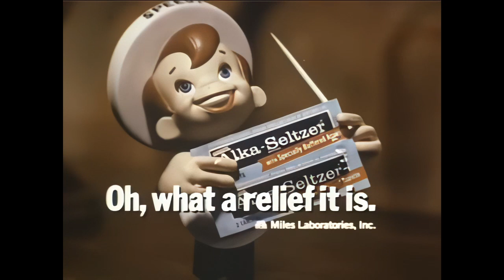Alka Seltzer Plus Plop Plop, Fizz Fizz Commercial